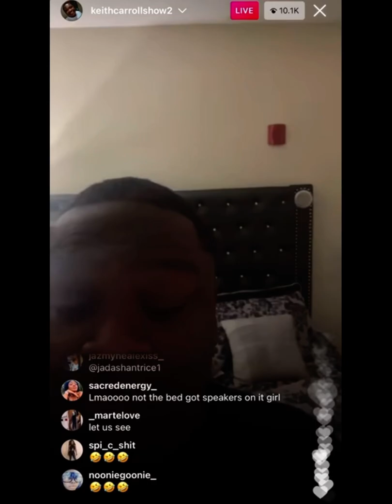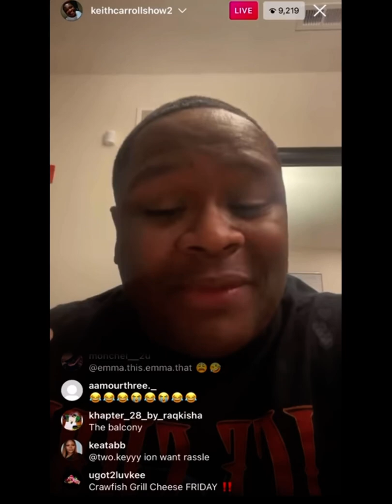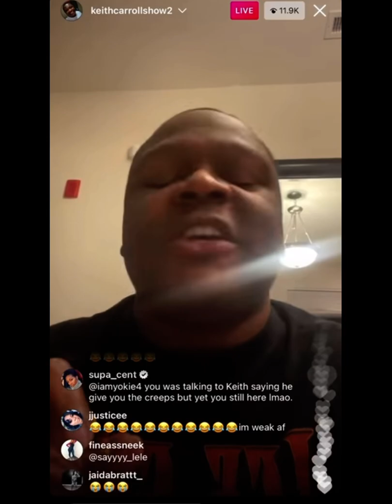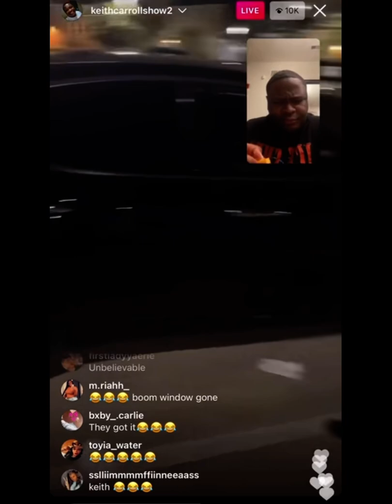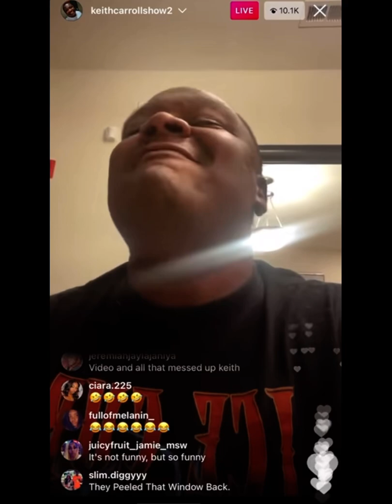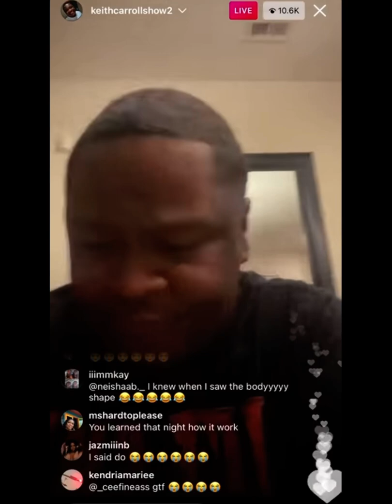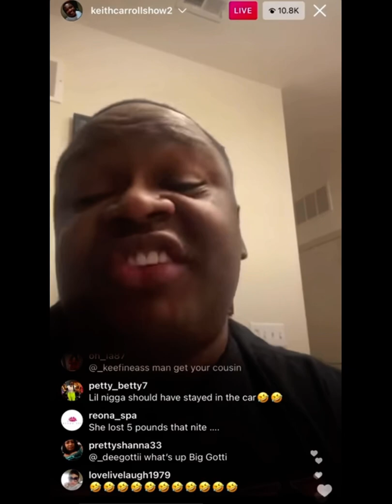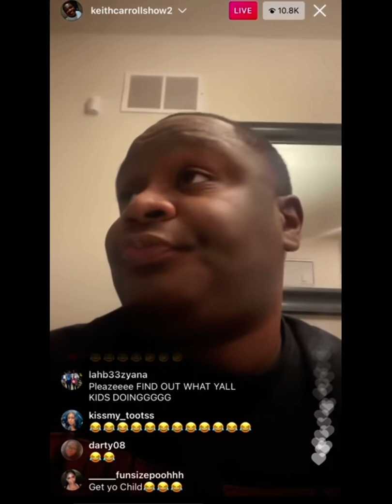The Keith Carroll Show - KEITH Car Break In Part 1